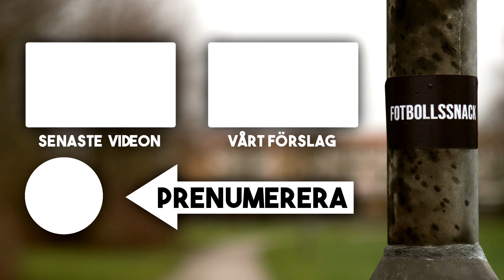NU VÄNDER DET (PPA #16)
Halva allsvenskan är avklarad och det var en omgång med några vändningar både i matcherna men även i tabellen.

Intro: 00:00
IK Sirius - Malmö FF: 00:07
Kalmar FF - Djurgårdens IF: 05:43
IFK Värnamo - BK Häcken: 10:50
BP - Hammarby IF: 14:12
IFK Norrköping - Halmstads BK: 17:51
IFK Göteborg - Västerås SK: 23:00
IF Elfsborg - Mjällby AIF: 26:27
GAIS - AIK: 30:57
Outro: 37:29